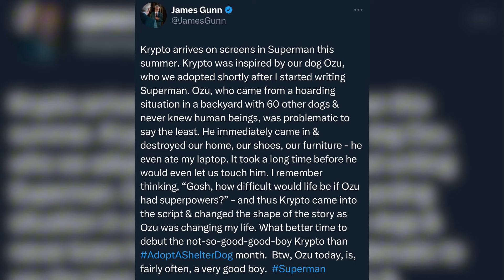First Look At Krypto | James Gunn’s Superman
We have our first look at James Gunn’s Superman’s version of KRYPTO!!

trailer

🎵 Music licensed from Lickd. The biggest mainstream and stock music platform for content creators Epic Adventure by Patrick Hawes, License ID: Xo3VllXYWvb Try Lickd FREE for 14 days for unlimited stock music and get 50% off your first mainstream track